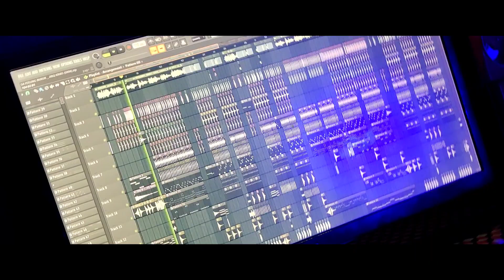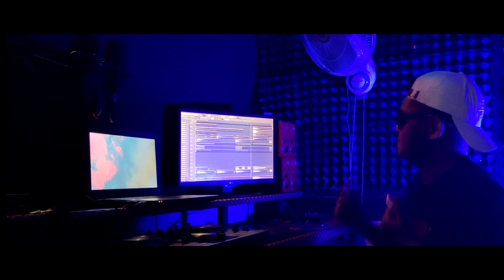SA FEELING BURUK _ ARQ KRIBS [URM]